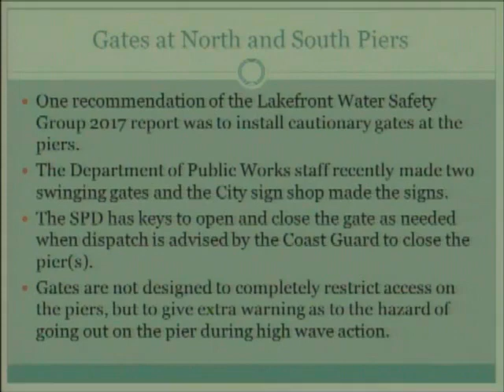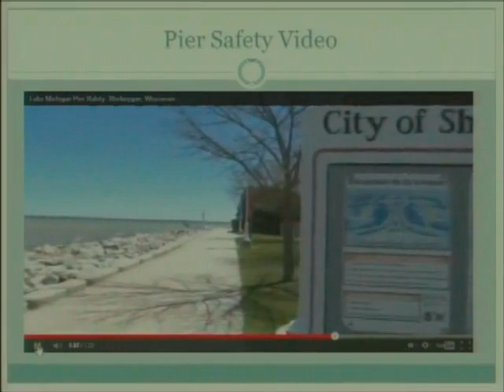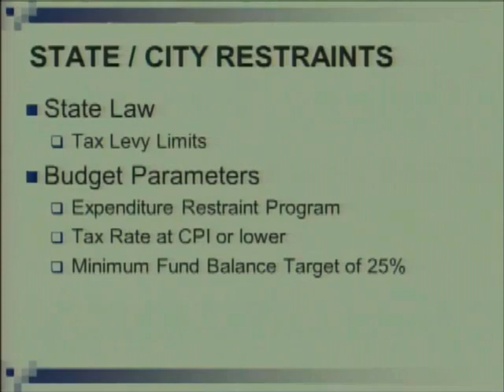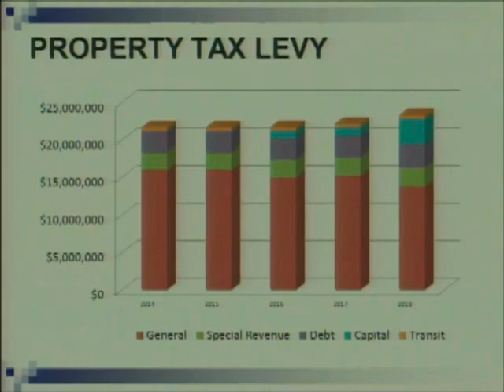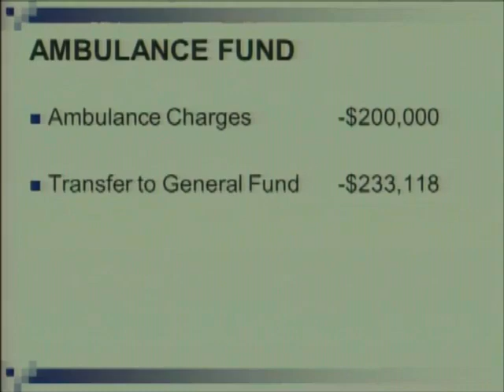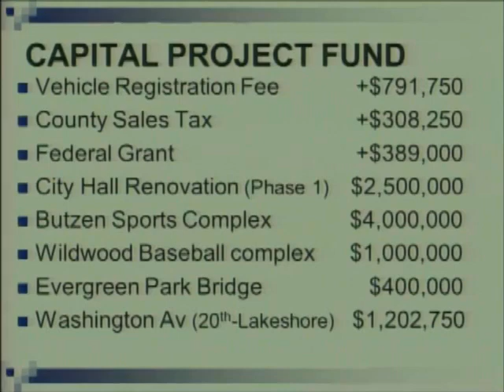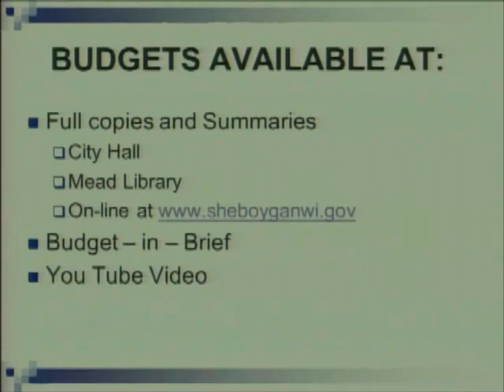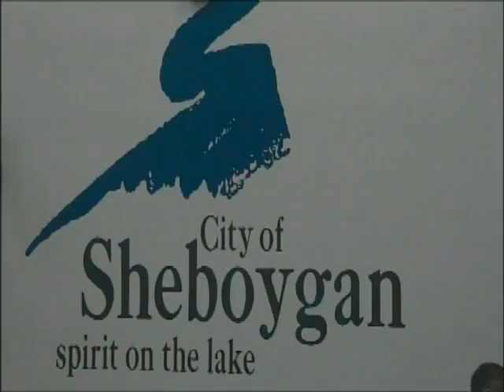Council 2017 09 05